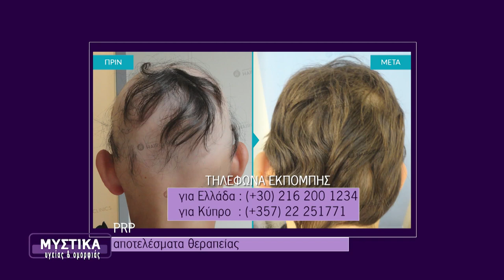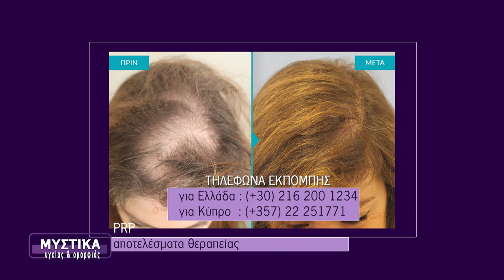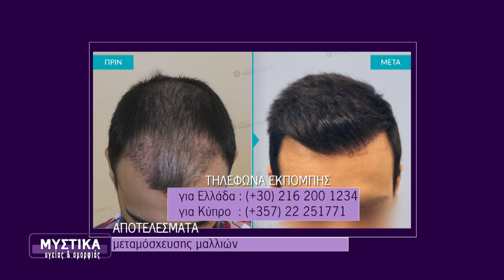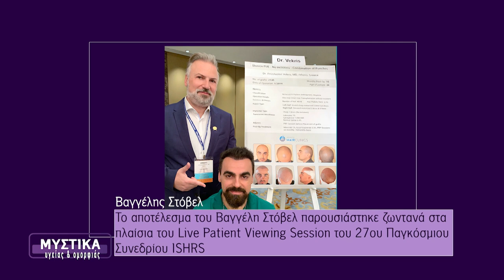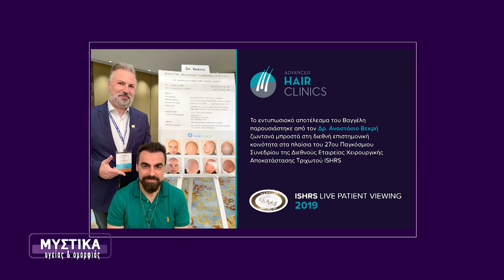'Εκανε μεταμόσχευση μαλλιών και άλλαξε η ζωή του | Advanced Hair Clinics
Παρακολουθήστε βίντεο με την εμπειρία του Βαγγέλη Στόβελ και τα αποτελέσματα μετά τη μεταμόσχευση μαλλιών που πραγματοποιήθηκε στην Advanced Hair Clinics!

O Δρ. Αναστάσιος Βεκρής, Πλαστικός Χειρουργός, Μέλος της ISHRS και Επιστημονικός Διευθυντής της Advanced Hair Clinics παρευρισκόμενος στo 1o επεισόδιο της δεύτερης σεζόν της εκπομπής "Μυστικά Υγείας και Ομορφιάς" μας εξηγεί περισσότερα για το πρόβλημα της Τριχόπτωσης και της Αραίωσης Μαλλιών. Μαζί του καλεσμένος και ο κος Βαγγέλης Στόβελ για να μοιραστεί μαζί μας την δική του εμπειρία για το πώς βίωσε την διαδικασία της μεταμόσχευσης μαλλιών στην κλινική μας.

00:25 Τι προκάλεσε την απώλεια μαλλιών του ασθενούς
01:36 Σε ποια ηλικία άρχισε η απώλεια μαλλιών
03:03 Πως επηρέασε την αυτοπεποίθηση του
04:20 Πως το PRP και οι συντηρητικές θεραπείες βοήθησαν τον ασθενή
07:43 Τα κάνουμε ώστε τα αποτελέσματα μεταμόσχευσης μαλλιών να είναι μόνιμα
09:09 Πόσες μεταμοσχεύσεις μαλλιών μπορεί να κάνει ο ασθενής
09:37 Για πόσο χρόνο πρέπει να χρησιμοποιεί συντηρητικές θεραπείες
10:19 Με ποια τεχνική έγινε η μεταμόσχευση μαλλιών
11:07 Πως ένιωσε ο ασθενής κατά τη διάρκεια και μετά την επέμβαση
12:13 Πότε εφαρμόζεται η ακούρευτη μεταμόσχευση μαλλιών
13:15 Πως η μεταμόσχευση μαλλιών άλλαξε τη ζωή του ασθενούς
14:54 Η εμπειρία του ασθενούς στο παγκόσμιο συνέδριο IHRS